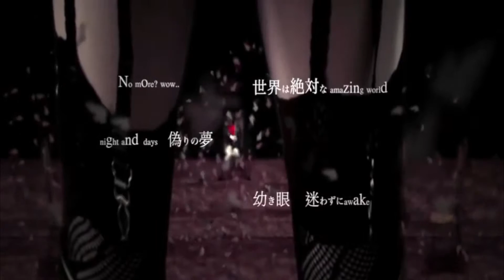【UTAUカバー】Jumping at Shadows/ 疑心暗鬼 - Kotone Wakahisa Act 4 VCV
THIS VIDEO IS SLIGHTLY NSFW. NO NUDITY IS SHOWN, BUT HAVE FUN EXPLAINING THIS TO YOUR BOSS

Yeaah I meant to upload this a long time ago, but got lazy. (Actually I still have plenty of videos needing to be uploaded. New covers and redo's of old covers.) I do like this song very much, and somehow I knew the video was going to be slightly NSFW, so yeah I'm apparently psychic now. (Not really.) Anyways, enjoy!

Credits:
Song: Jumping At Shadows/疑心暗鬼
UST: Akem
Original Vocals: Miku, Rin, IA, Luka,Gumi
Cover Vocals: Kotone Wakahisa
VIDEO AND ORIGINAL SONG ARE NOT MINE